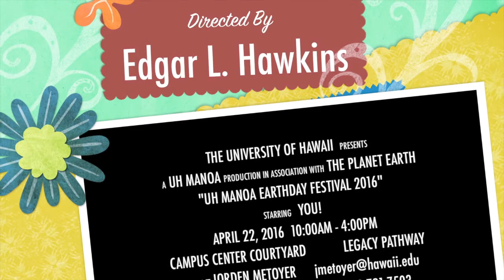UH Manoa Earth Day Festival 2016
University of Hawaii at Manoa Earthday Festival 2016